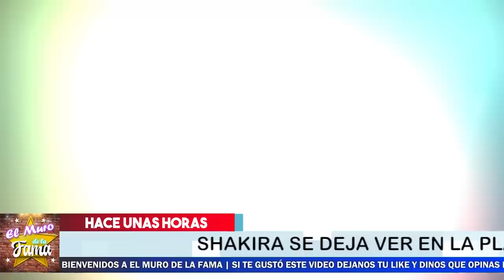🛑De 𝗨𝗟𝗧𝗜𝗠𝗔 𝗛𝗢𝗥𝗔 ! Gerald Pique / 𝗡UNCA 𝗦𝗘 𝗘𝗦𝗣𝗘𝗥𝗔𝗕𝗔 𝗘𝗦𝗧𝗢 De shakira 📌🛎️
🛑De  𝗨𝗟𝗧𝗜𝗠𝗔 𝗛𝗢𝗥𝗔 ! Gerald Pique  / 𝗡UNCA 𝗦𝗘 𝗘𝗦𝗣𝗘𝗥𝗔𝗕𝗔 𝗘𝗦𝗧𝗢 De De shakira 📌🛎️

De  𝗨𝗟𝗧𝗜𝗠𝗔 𝗛𝗢𝗥𝗔 ,! Gerald Pique , / 𝗡UNCA 𝗦𝗘 𝗘𝗦𝗣𝗘𝗥𝗔𝗕𝗔, 𝗘𝗦𝗧𝗢 De De shakira E, !.virales,shakira se va de barcelona,Shakira estará en la clausura de Qatar 2022,shakira en el mundial,shakira cantara waka waka en el mundial,pique llora el despedirse de shakira,shakira por fin se va a miami,shakira waka waka,waka waka es tendencia,shakira y pique,shakira monotonia,shakira y clara chia,clara chia y pique,pique se despide de shakira,asi fue la despedida de shakira de barcelona,shakira en Qatar 2022,shakira cantara en la clausura del mundial

elmurodelafama

¡ BIENVENIDOS ‼️

Entertainment
Television program
noticias de espectaculos
espectaculos noticias
noticias de la farandula
tv mexicana
Televisa espectaculos
chismes
escandalo de los famosos 2021
farandula 2021
chisme de farandula
karol tamiko
programa hoy
suelta la sopa
polemica
Ventaneando